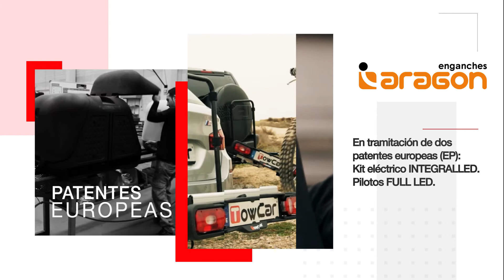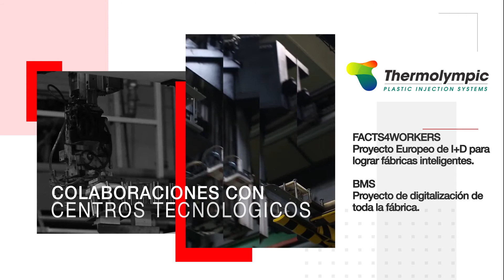Enganches Aragón, premio Pyme Innovadora 2017 del Clúster de Automoción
El Clúster de Automoción de Aragón nos ha concedido el I Premio Pyme Innovadora. Habíamos quedado finalistas con la compañía Thermolympic. Compartimos con vosotros este vídeo tan bonito que pasaron anoche durante la ceremonia de entrega de premios.